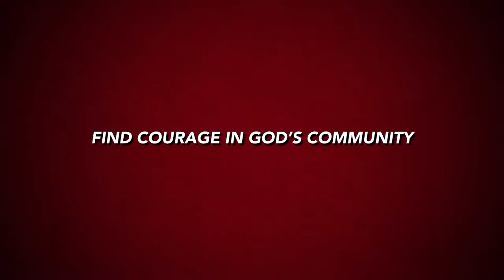Fearless Faith VBS